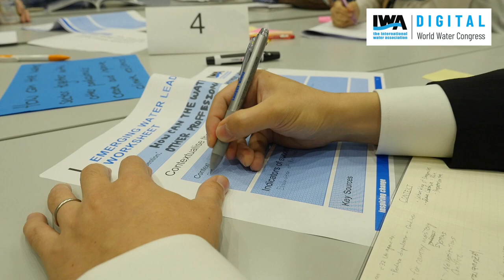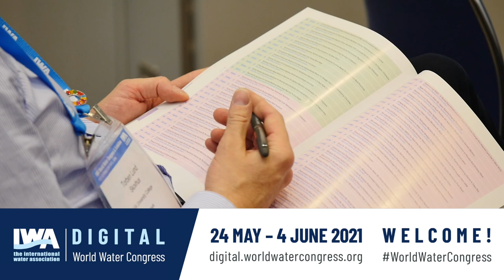Welcome to IWA Digital World Water Congress 2021!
The Digital Congress is set to begin on 24 May 2021! Don't miss chance to learn from emerging research and new trends in the water industry.